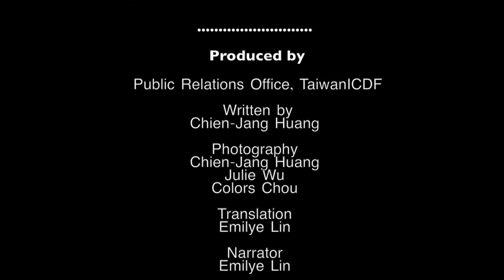Integrated Hog-raising Project (Solomon Islands)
Hog-raising is one of the Solomon Islands’ socio-cultural traditions and an important source of protein-based nutrition for its people. However, hog-raising techniques are relatively underdeveloped in the country’s more remote regions, as a result of which the local pig-farming industry cannot meet public demand for pork. Therefore, the government of the Solomon Islands hopes to increase local pig production and associated pork supplies through the implementation of this cooperation project.

Project appraisal found that the main challenge to promoting pork production has been the quality of domestically raised pigs, which are unable to satisfy market demand, and a lack of piglet breeding operations on the Solomon Islands’ outer islands. The country also lacks veterinary quarantine officers and hog-raising skills on outer islands are weak, indirectly constraining the rate at which local pig stocks can be increased.